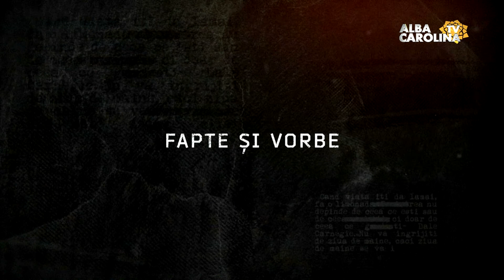45 DE ANI DE RUGBY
Ilie Cioca,Ioan Damian si Marius Rotar
Fapte si vorbe cu Andrei Barbu
Televiziunea judeţului Alba